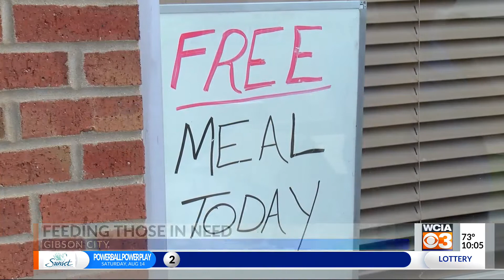Gibson City Updates: Monday at 10p